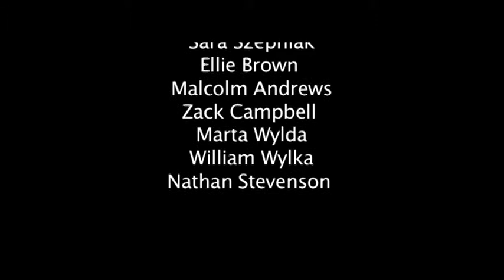The Butcher of Boston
Boston College Creative Media Production
Short documentary created by Level Two Creative Media Production learners